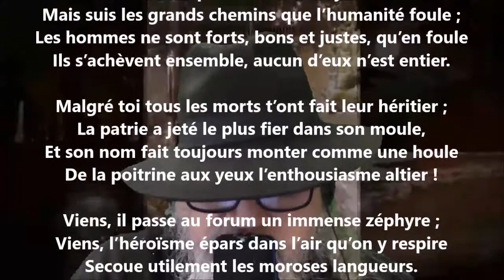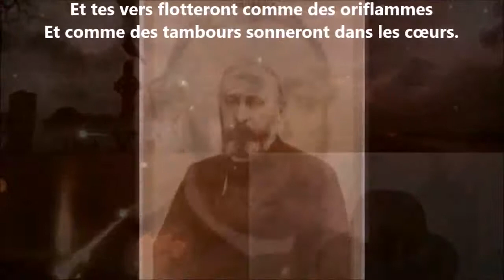La patrie - Sully Prudhomme lu par Yvon Jean